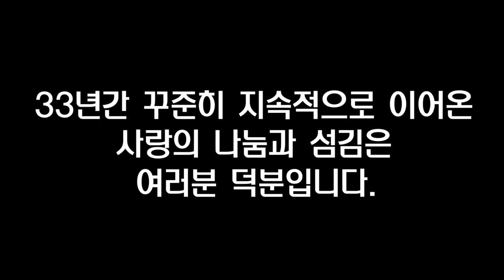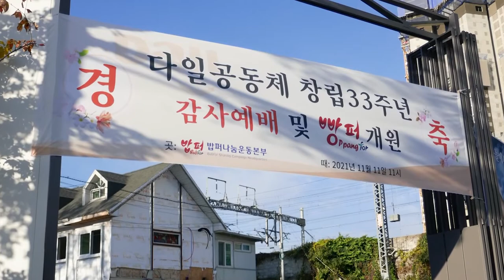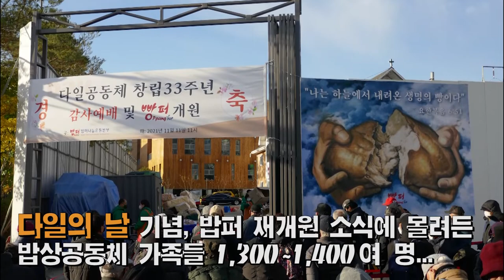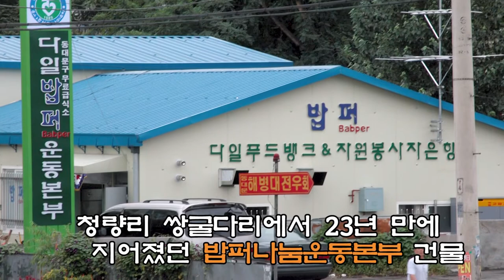밥퍼에 이어 빵퍼, 드디어 시작되다! / 다일현장리포트 지금여기에(Here_and_Now)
이번주 다일공동체는 하나님의 은혜 가운데 11월 11일,
창립 33주년 ‘다일의 날’ 예배를 잘 마쳤습니다.
함께 해 주신 많은 분들게 진심으로 감사드립니다.

'오병이어의 기적'처럼 인도해 주신 하나님의 사랑을 기억하고자
오늘은 다일의 날 특집으로 준비했습니다.
‘다일의 날’ 예배 모습, 재건축 상황, 빵퍼 시작 등 영상 끝까지 함께해 주십시오!

 오늘, 34회 다일 현장 리포트 시작하겠습니다!!